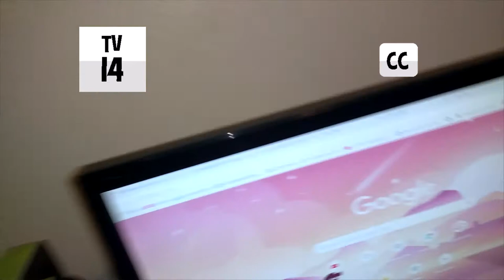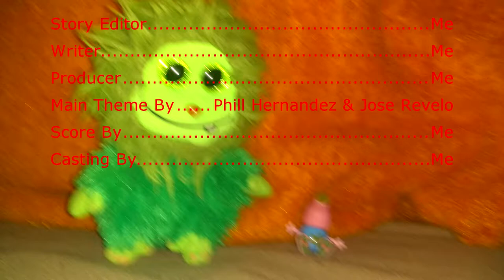The Test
i going to make another video